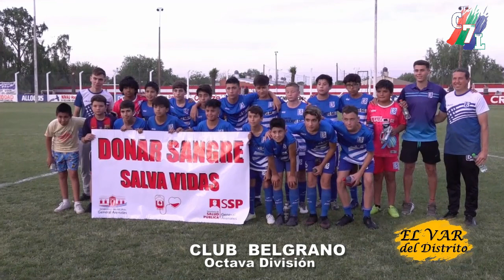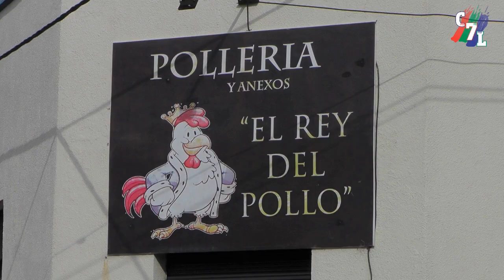L.D.G.A.-OCTAVA DIVISIÓN- BELGRANO FINALISTA GANÓ 4 A 0 A COLONIAL